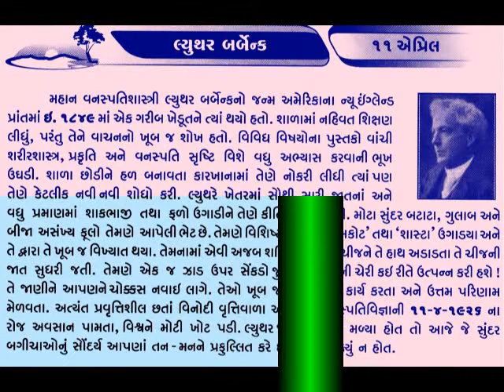11 APRIL Luther Burbank_આજનો દિનમહિમા-માનવપુષ્પોની મહેક-L V JOSHI, JUNAGADH@vasant teraiya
11 APRIL Luther Burbank_આજનો દિનમહિમા-માનવપુષ્પોની મહેક-L V JOSHI, JUNAGADH    VOICE_JIGNESH PANDYA
Luther Burbank (March 7, 1849 – April 11, 1926) was an American botanist, horticulturist and pioneer in agricultural science. He developed more than 800 strains and varieties of plants over his 55-year career. Burbank's varied creations included fruits, flowers, grains, grasses, and vegetables. He developed a spineless cactus (useful for cattle-feed) and the plumcot.